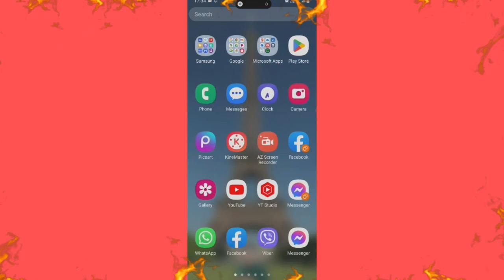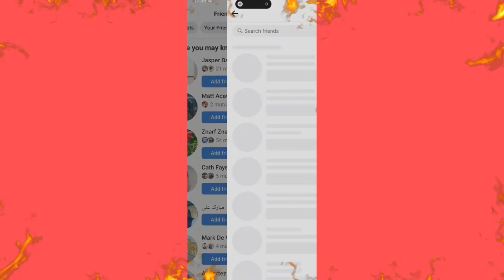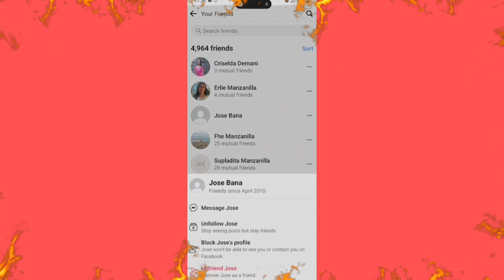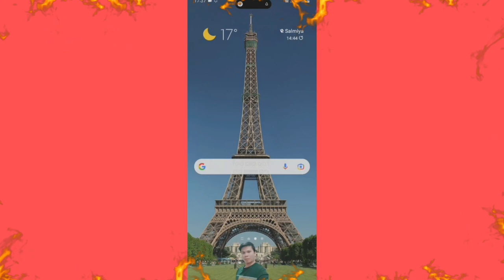PAANO MALAMAN KUNG SINO UNANG FACEBOOK FRIEND MO? [ RUEL-TV ]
Hello youtube friends, Today i will show you how to know your newest friends and oldest friends in your facebook acccount. This is simple trick's to share only.